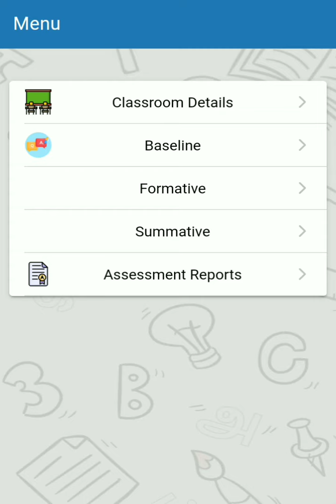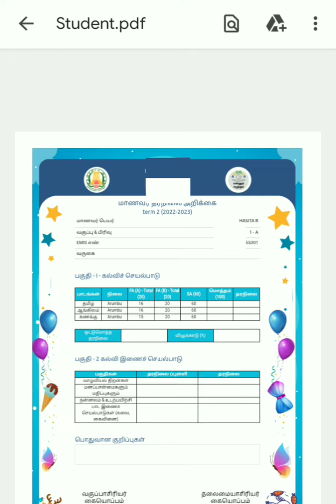STUDENT REPORT CARD DOWNLOAD.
STUDENT REPORT CARD DOWNLOAD. @asyazhiniteach3181